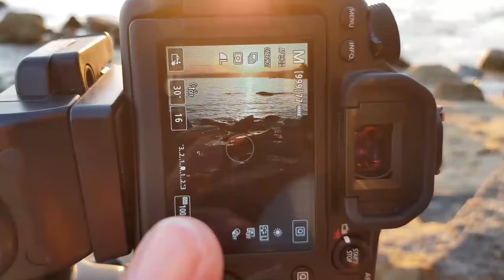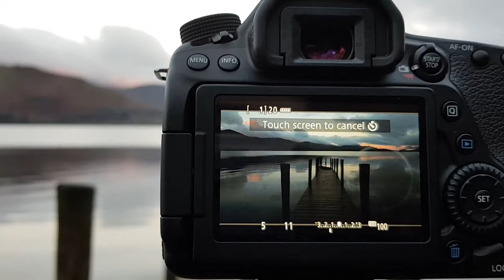Derwent Water, Lake District | Landscape Photography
My last day in the lake district is at Derwent Water, this vlog is a story of two half's with a surprising end. Enjoy this photography vlog about lake district landscape photography.